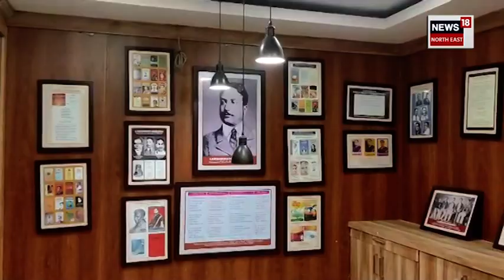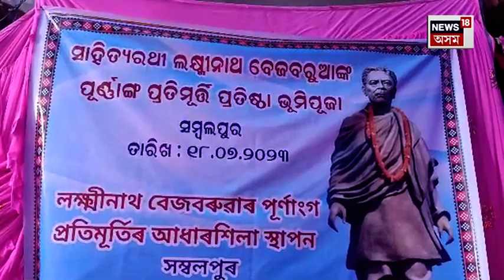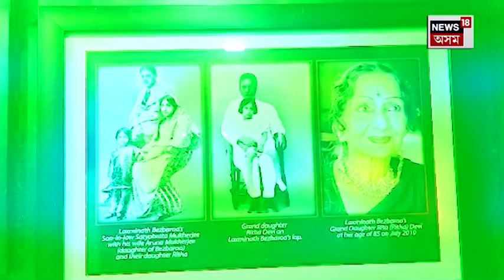Xahityarathi’s statue Installation in Odisha : উৰিষ্যাত স্থাপন হ'ল ৰসৰাজৰ প্ৰতিমূৰ্তি | Odisha News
Xahityarathi’s statue Installation in Odisha : উৰিষ্যাত স্থাপন হ'ল ৰসৰাজৰ প্ৰতিমূৰ্তি